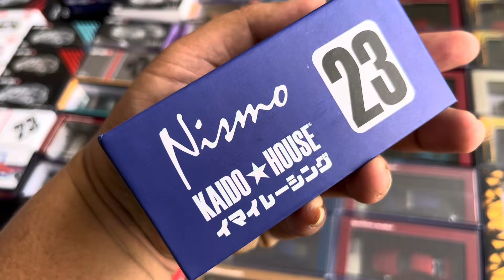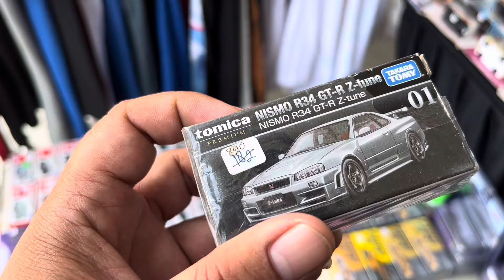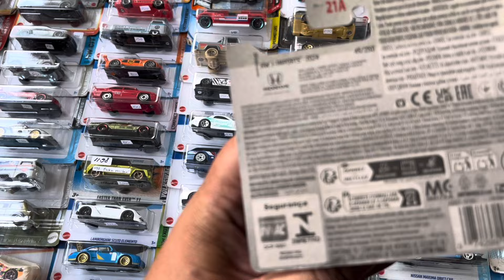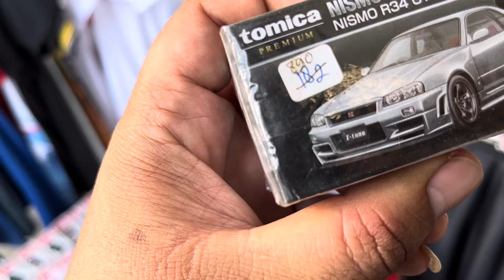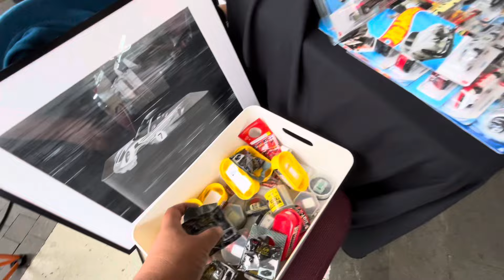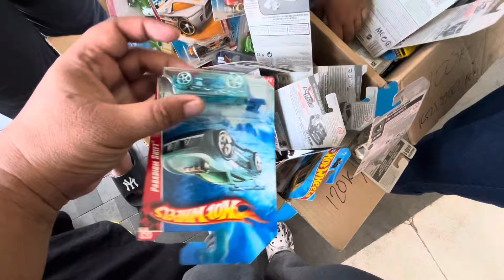Hunting Diecast dan Hotwheels Sultan Harganya Luar Biasa